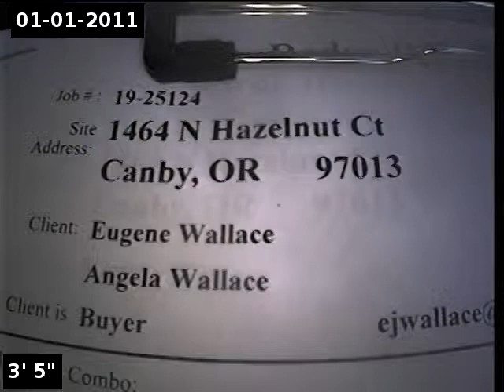1464 N Hazelnut Ct